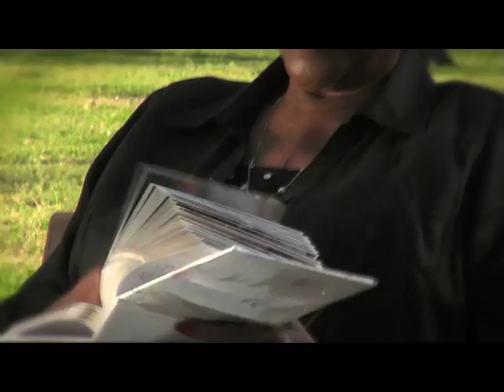Lilly Shanklin HD